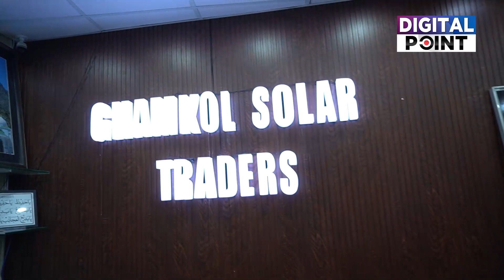Buy one Solar Panel and run AC Day & Night | New and cheap solar technology in Market |Digital Point